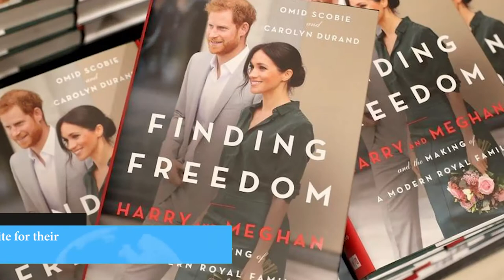Boy Archie screamed in horror when he saw Harry and Meghan in Halloween costume